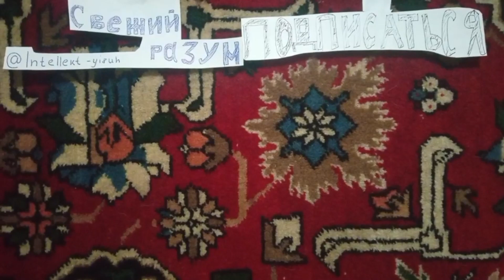Найдите отличие девочка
Персональное предложение от Газпромбанка:
2️ Дебетовая карта «Opencard Travel New» + скидка 20% на отели и билеты + бесплатное обслуживание
4️ Кредитная карта «Opencard» + ставка от 11,9% годовых + кредитный лимит до 500 000 рублей + бесплатное обслуживание навсегда
5️ Кредитная карта «Все что надо» + 120 дней без % + кредитный лимит до 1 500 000 рублей + бесплатное обслуживание навсегда